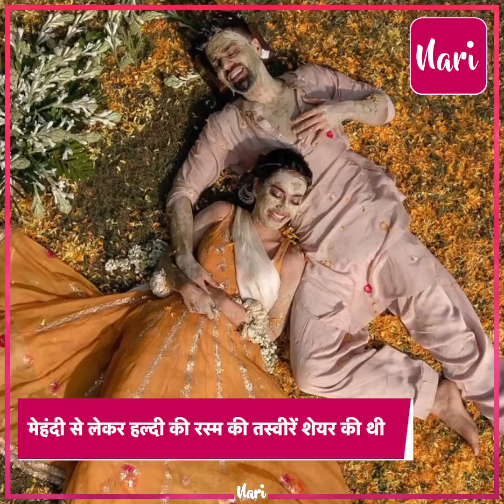लाल जोड़ा पहन दुल्हन बनीं Surbhi Jyoti, लाल चूड़ा, कलीरे और मांग टीका ने खींचा ध्यान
लाल जोड़ा पहन दुल्हन बनीं Surbhi Jyoti, लाल चूड़ा, कलीरे और मांग टीका ने खींचा ध्यान, बेहद खास था शादी वाला डिजाइनर लहंगा